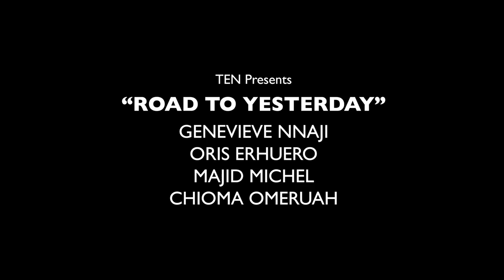Road to Yesterday Teaser #1: Victoria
Victoria and her husband Izu try to fix their marriage on a road trip to a relative's funeral.  However when memories and secrets from the past are revealed, a lot more is at stake than their relationship.